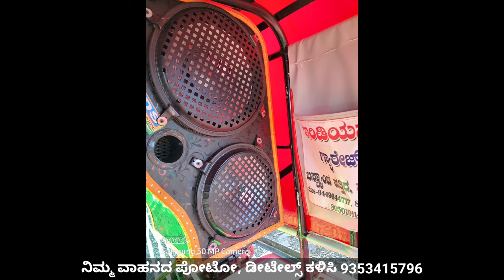Surpuch Mahindra Tractor For Sale | Second Hand Tractors in Karnataka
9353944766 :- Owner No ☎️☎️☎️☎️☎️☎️